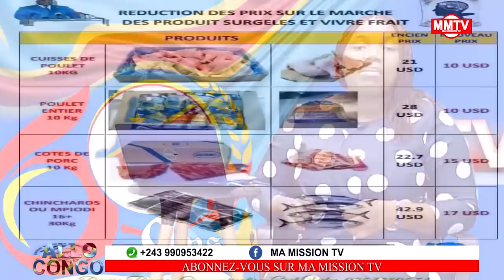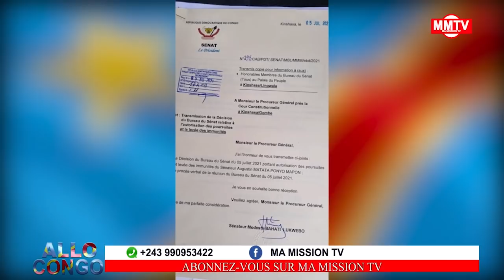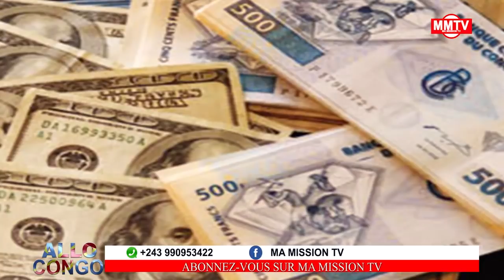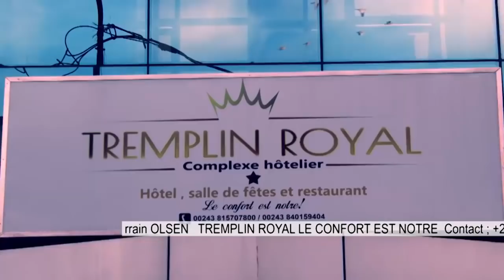🔴MANDANT DE PERQUISITION CHEZ JOHN NUMBI,MATATA REGRETTE LA JUSTICE🖖